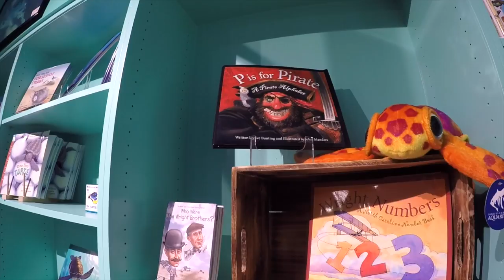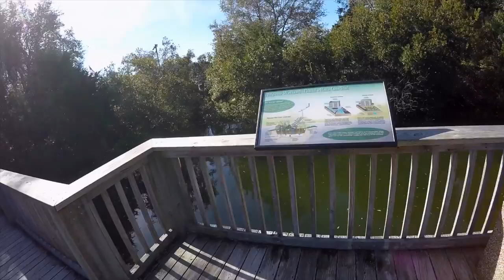Fort Fisher Aquarium 2018 ~ VLOG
Hey, guys took the family on a weekend trip recently over to Fort Fisher Aquarium from Oak Island.

This channel is all about camping, 5th wheel towing, reviews and outdoor adventures with my wife and 2 sons.

*Buy products I use:
B&W Trailer Fifth Wheel Hitch
Garmin RV 770 NA LMT-S
Garmin Portable Friction Mount
Neoprene Travel Carrying Case for GPS
Columbia North Plains II Hiking Shoe

*Buy the camera gear I use:
Pansonic G85
Rode VideoMicro
SanDisk Extreme Pro 64GB
GoPro 5 Black
GoPro4 Sessions
GoPro 4 Silver
GoPro 3 Silver
Wasabi Extended Battery for GoPro 5 Black (2500mAh)
Black Skeleton Housing for Hero 4
SanDisk Extreme 64GB microSDXC
JOBY GorillaPod Tripod
Opteka MOON Grip
Camera Backpack
Smatree Telescopic Pole
TEKCAM Carrying GoPro Case
GoPro Tripod Mount
Window Cell Phone Holder

*Apple 15" MacBook Pro, Retina, Touch Bar, 2.9GHz Intel Core i7 Quad Core, 16GB RAM, 512GB SSD
*Apple Wireless Magic Mouse & Apple Wireless Magic Keyboard Bundle
*LaCie Thunderbolt 2, USB 3.0 7200RPM 6TB External Hard Drive
*Seagate for Mac 8TB External Hard Drive
*USB 4 HUB with 11' cord
Blue Yeti Microphones
NEEWER Microphone Scissor Arm Stand

Do you have gear you would like me to review?

Think of this clicking as like tipping - except that it doesn't cost you anything extra! Again, it doesn't cost you anything to click these links, and it's a great way help to me out. THANK YOU!!